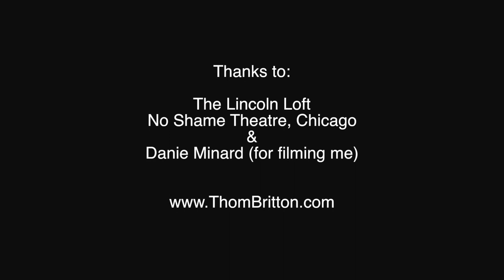That Is Burlesque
This is a story of Josephine Baker. She was remarkable. This is me, telling her story. Enjoy! — with Josephine Baker at No Shame Theatre Chicago.